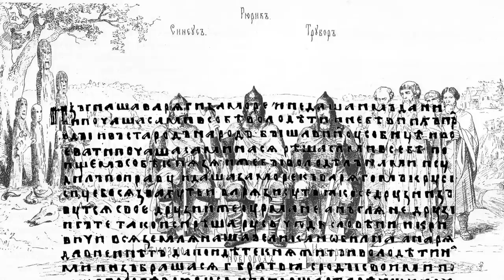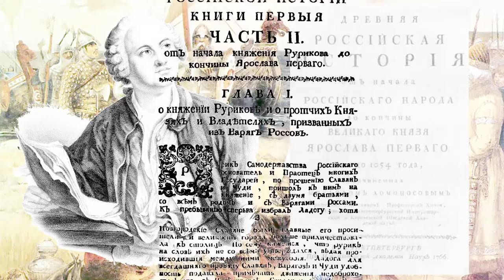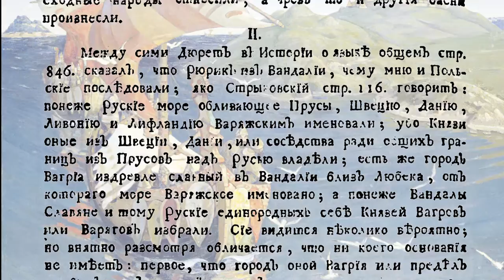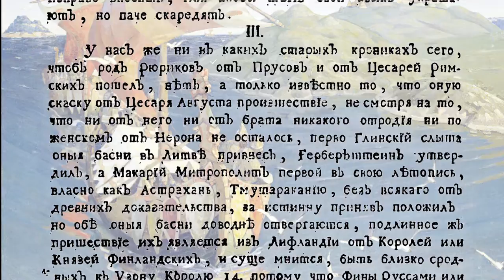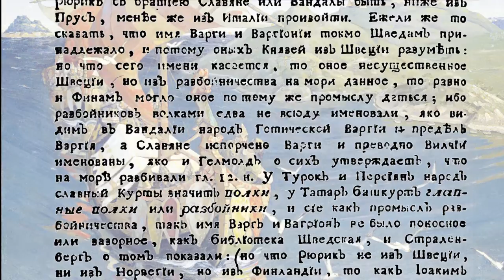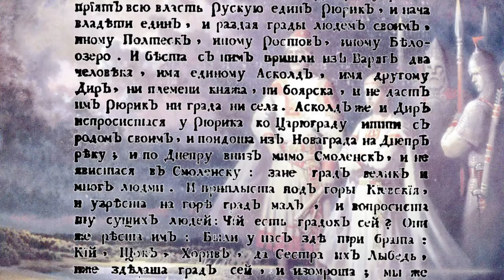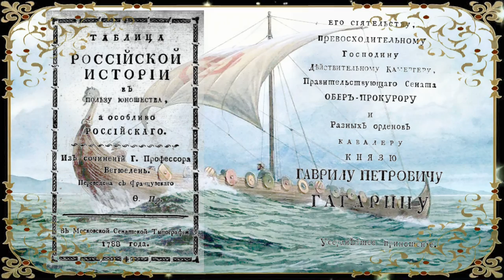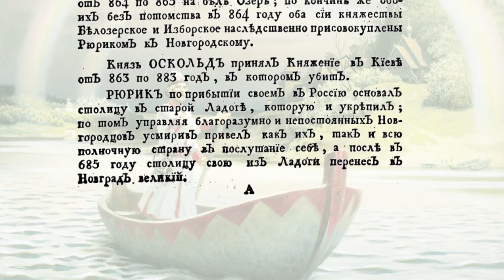Рюриковичи - история появления на Руси. И всё-таки, он Викинг или нет? Только документы и факты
Всё новое - это хорошо забытое старое.
Автор небольшого исследования и видео - Александр Травин. арТзаЛ
В видео вошли фрагменты работ Нестора Летописца "Повесть временных лет", Михаила Ломоносова "Древняя Российская история", Василия Татищева "История Российская с самых древнейших времён", Екатерины Второй "ИСТОРИЧЕСКОЕ ПРЕДСТАВЛЕНИЕ ИЗ ЖИЗНИ РЮРИКА",  Летописец Российской истории, Таблица Российской истории, Тимофея Мальгина "Зерцало Российских государей", лекций Василия Ключевского по истории России и другие материалы.
Россия - Санкт-Петербург.